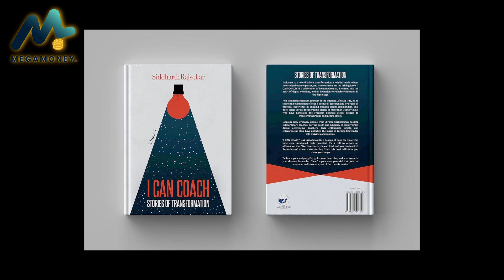What are Exchange Traded Funds (ETFs)? “💸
In this video: What are Exchange Traded Funds (ETFs)?

🤔 Ever wondered how ETFs can revolutionize your investment game? 🌐💼

🌟 Welcome back, MegaMoney enthusiasts!
🌟 In this exciting video, join me as we delve into the world of exchange-traded funds (ETFs) and uncover the secrets to supercharging your investments! 📈💡 🎯 in your financial journey.

''Join Me, Your Coach, for MegaMoney Mastery: Dinesh Kumar ''

📊 Curious about the differences between ETFs and passive mutual funds? Let's break it down! 🔄💹

💸 Ready to navigate the twists and turns of investing with ETFs? 📅💡

🤓 Eager to explore advanced strategies with ETFs, like the covered call options? Dive into the next level with me! 🚀📉

🌟 What benefits do ETFs bring to the table? Spoiler: It's more than just low costs! 🌈💰

🔍 Have questions about specific ETFs for different asset classes? Ask away! 🤷♂️📈
🔥 Are you a MegaMoney enthusiast? Join the community and let's master money management together! 💬🚀

💡 Got burning questions or insights about ETFs? Your thoughts could spark the next MegaMoney discussion! 🔥💬

💼 How can you set up a solid system for money management? Let's chat about mindset, strategy, and execution! 💪📈

🤔 Share your insights in the comments below, and let's discuss! 🗨️

📣 Don't forget to join our MegaMoney community by joining our Facebook group "MegaMoney Mastery" for more financial wisdom and engaging discussions.

You can also explore personalized money management coaching opportunities from us. 💼

Hit that "Follow" button for more enriching content on achieving your financial dreams. 🚀

Join us in exploring these questions, demystifying the nature of money, and learning how to navigate the world of finance!!!

⌚️Timestamps:

00:00 - Intro: Let's talk about ETFs!
What are ETFs (Exchange Traded Funds)?
00:24 - ETFs vs. Passive Mutual Funds: The Lowdown 📊
01:18 - Trading Dynamics: ETFs vs. Passive Mutual Funds 🔄💹
03:20 - Tax Tales: Navigating Capital Gains with ETFs 📅💸
04:08 - Unique Benefits: Why ETFs Shine ✨💡
04:35 - Advanced Strategies: ETFs and Options Trading 🤓📉
04:57 - Q&A Time! Your ETF Questions Answered 🤔🚀
05:10 - Join the MegaMoney Community! 💼🌐

This content is for educational and entertainment purposes only. Dinesh Kumar, a Money Management coach and leader of MegaMoney Mastery, doesn't provide tax or investment advice. Make financial decisions considering your unique circumstances and goals. Past performance isn't indicative of future results, and all investments carry risks, including the potential loss of principal. Join our educational community and be a part of our Educational journey!